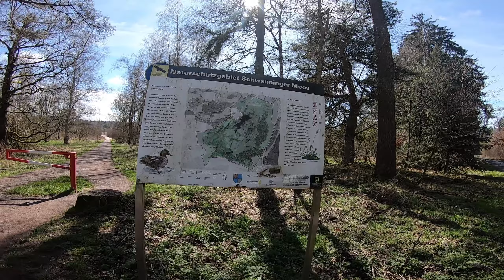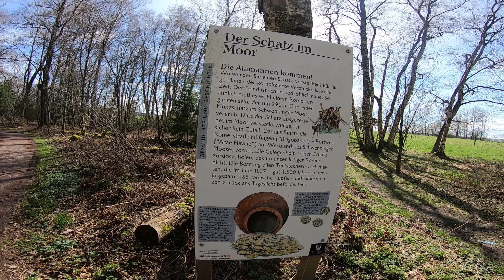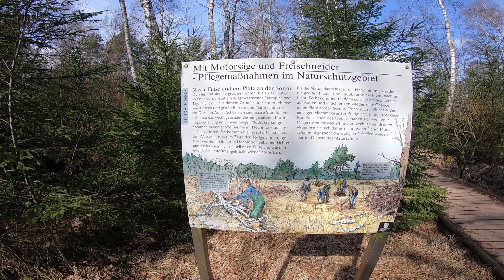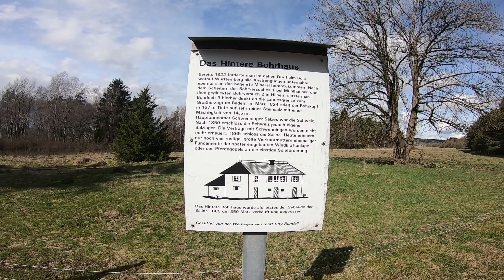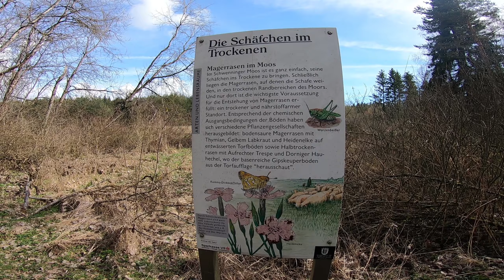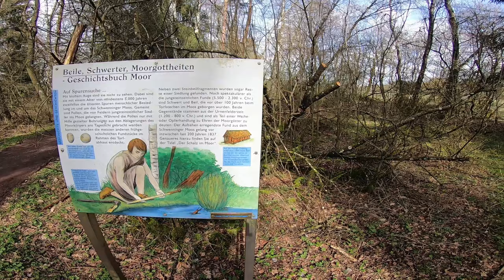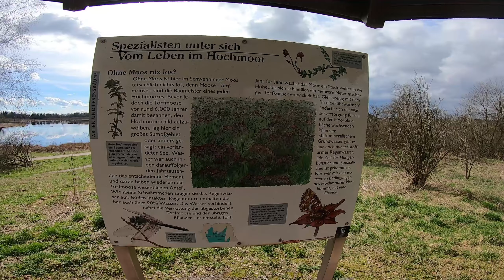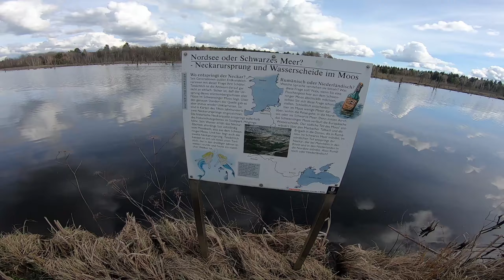Das Schwenninger Moos entdecken - Neckarursprung und die wohl echte Quelle | Am Neckartalradweg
Hallo Freunde,

🌿 Willkommen zu einer besonderen Entdeckungsreise im Schwenninger Moos - dem Ursprung des Neckars! 🏞️

Heute erkunden wir die wahre Quelle des Neckars und genießen eine entspannende Wanderung entlang des idyllischen Neckartalradwegs. Auch wenn ich heute nicht auf dem Fahrrad unterwegs bin, verspricht diese Tour interessante Einblicke in die Natur. 🚶‍♂️

Kommt mit auf diese dreieinhalb Kilometer lange Reise, während wir das malerische Moorgebiet erkunden und die Vielfalt der Landschaft entdecken. 🌾 Trotz des matschigen Bodens nach den Regentagen erwartet uns eine einzigartige Erfahrung inmitten dieser Naturschönheit.

🌳 Erfahrt mehr über das Schwenninger Moos, seine Geschichte und die Naturschutzmaßnahmen, die hier ergriffen werden, um diese einzigartige Umgebung zu erhalten. 🌿

Während unserer Tour werden wir atemberaubende Ausblicke genießen, interessante Vogelarten beobachten und vielleicht sogar den einen oder anderen geschichtlichen Einblick erhalten.

💼 Vergesst nicht, euch Zeit zu nehmen, die Ruhe der Natur zu genießen und eure Gesundheit zu fördern. 🌞

🌱 Lasst uns gemeinsam eintauchen in die unberührte Schönheit des Schwenninger Mooses und die revitalisierende Kraft der Natur erleben.

🎥 Schaut euch mein Video an und erlebt diese wundervolle Natur hautnah!

Bis bald auf meinem nächsten Abenteuer! 🌿